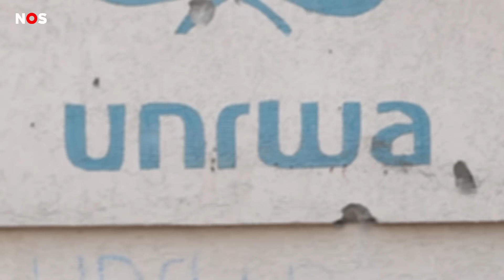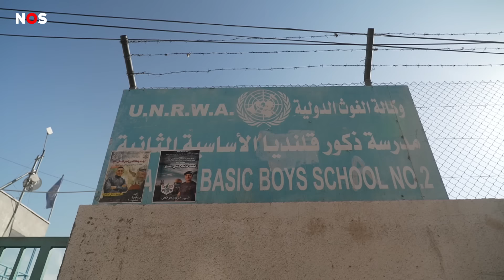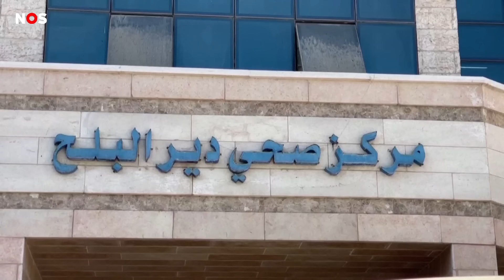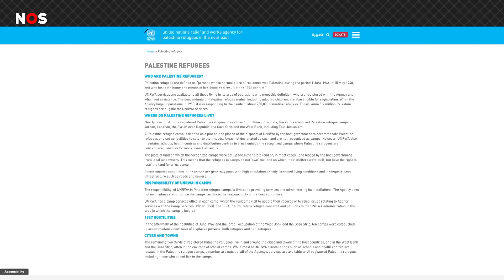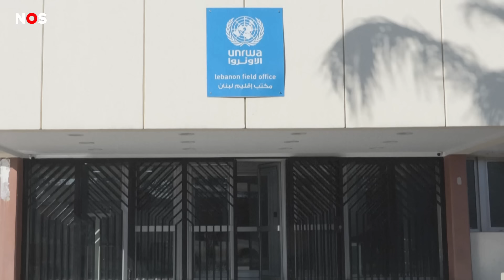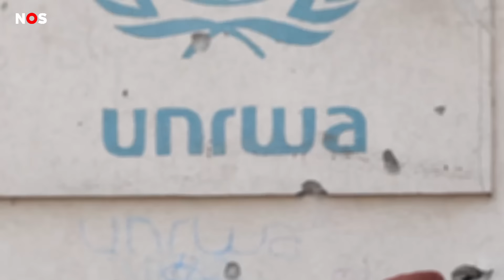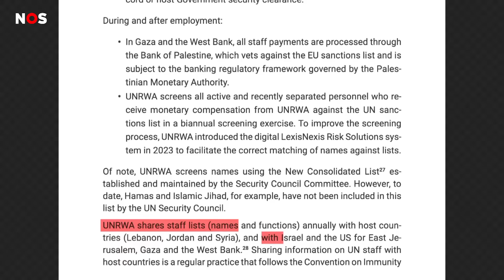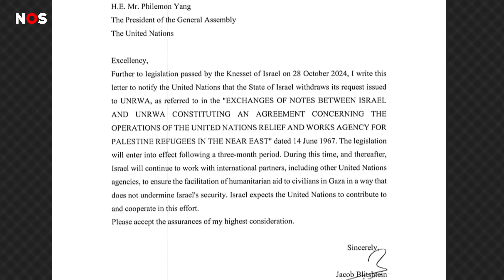UNRWA, uitgelegd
Israël heeft een wet aangenomen die UNRWA verbiedt, de VN-hulporganisatie voor Palestijne vluchtelingen. De VN vreest daardoor catastrofale gevolgen voor de bevolking van Gaza. Volgens Israël faciliteert UNRWA terroristische activiteiten van Hamas. Niet waar, zegt de VN. UNRWA, met in totaal zo'n 30.000 hulpverleners, is momenteel de levensader van de Palestijnen in Israël en daarbuiten. In deze video: UNRWA uitgelegd.

Script, presentatie, edit: Emil van Oers
Grafisch ontwerp: Ewoud ten Hove

Voor het kritisch meekijken met het script danken we hoogleraar humanitaire studies Thea Hilhorst, Midden-Oosten-expert Brigitte Herremans, NOS-correspondent in Israël Sander van Hoorn en NOS-buitenlandredacteur en Midden-Oosten-specialist Eliane Lamper.

00:00    Intro
02:23    Historische context
06:52    UNRWA in het Midden-Oosten
11:47    Levensader Gaza
14:45    UNRWA volgens Israël
19:13    Conclusie